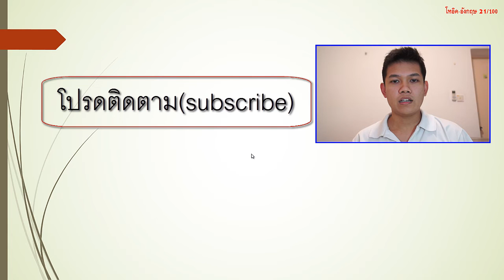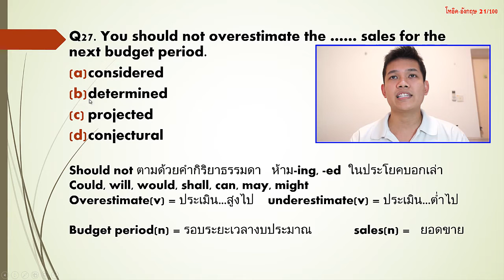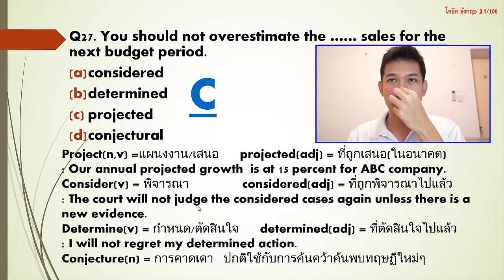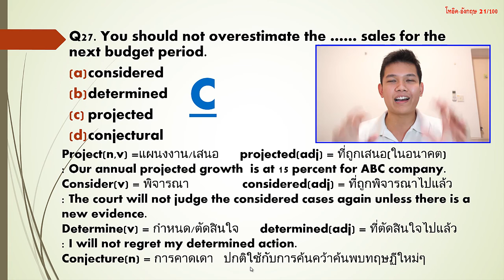[Thai] เรียนโทอิค-อังกฤษฟรี TOEIC 21/100 - considered, determined, projected, conjectural?